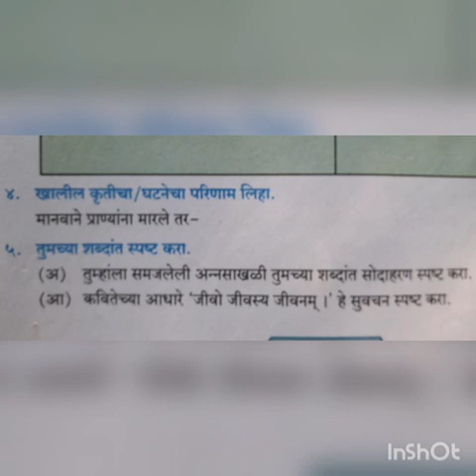इयत्ता ८वी मराठी अन्नजाल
VPVM